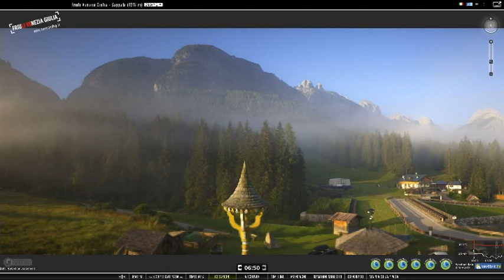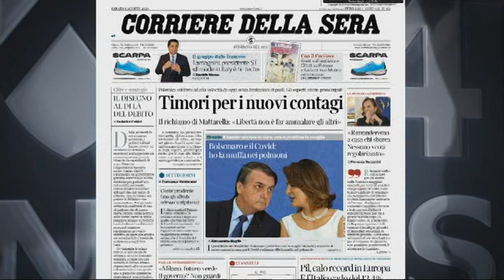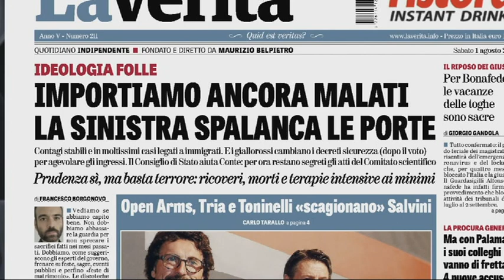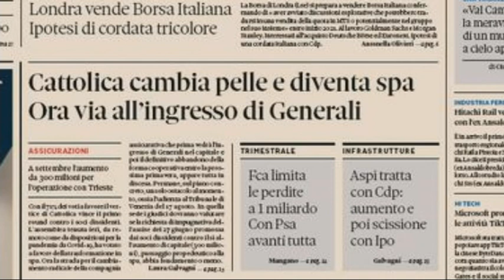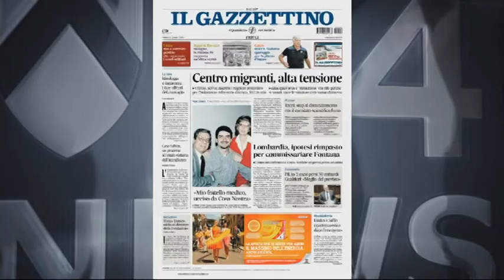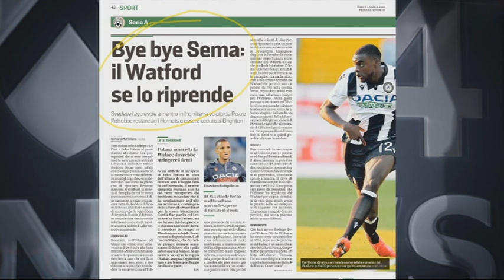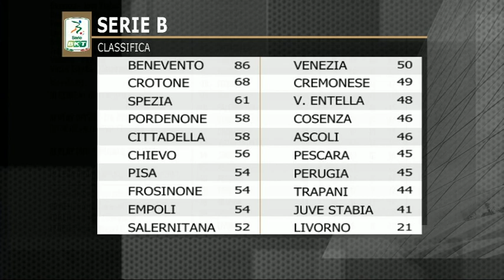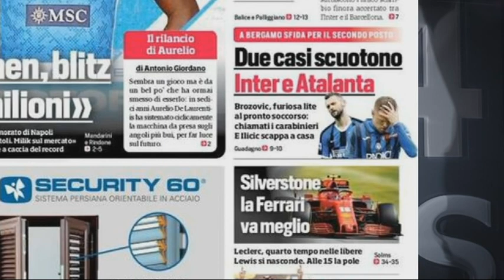TG NEWS 24 RASSEGNA | 1 AGOSTO 2020